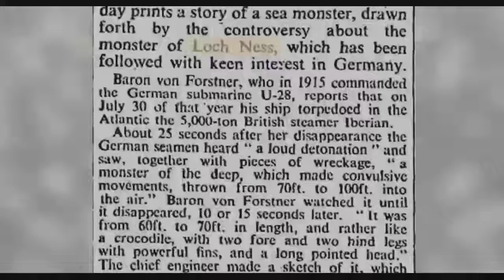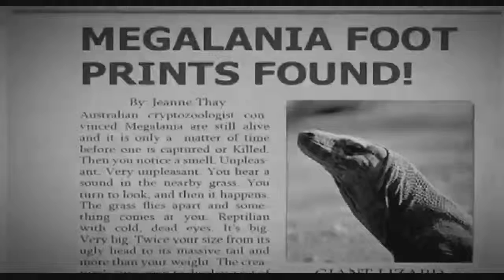10 Biggest Animal Mysteries Ever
From a bus sized Dragon to 200 foot worlds biggest snake, Here are 7 Biggest Animal Mysteries Ever.